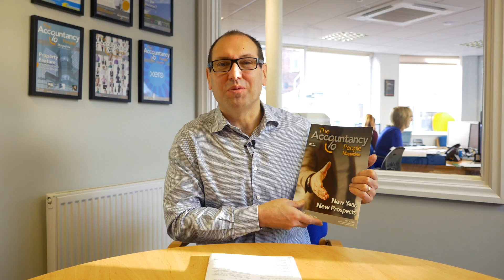R&D Tax Credits